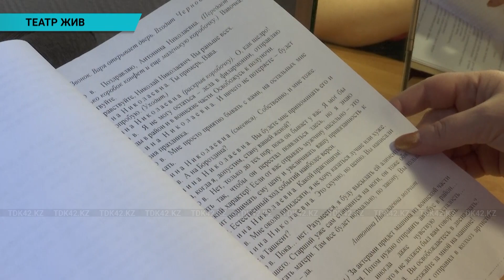В Уральске театр работает с ограничениями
Русский драматический театр имени Островского после полугодового простоя начал театральный сезон. Он стал 162-м по счету. Пандемия коронавируса внесла коррективы в работу театра. Во время спектаклей в зале не должно находиться более 50 зрителей. Сейчас артисты готовят к выходу новую постановку.